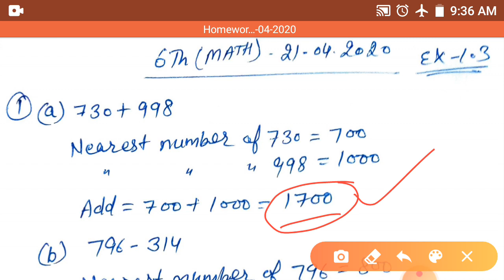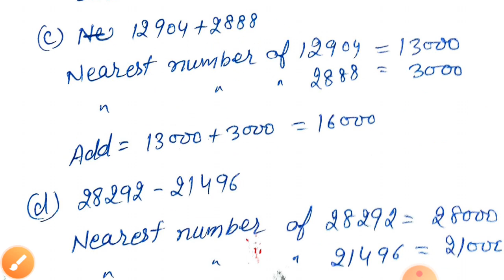Class-6th mathematics ch-1 exercise-1.3